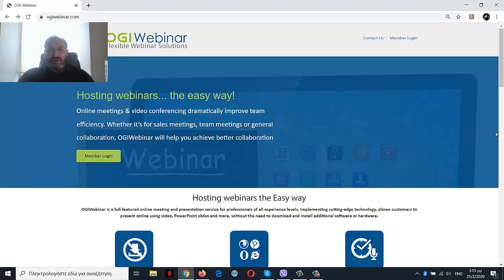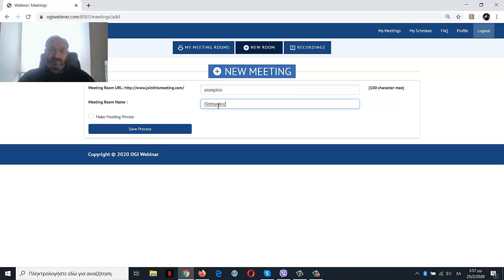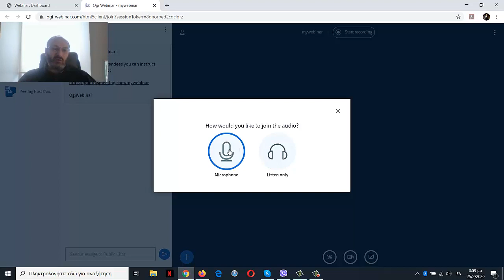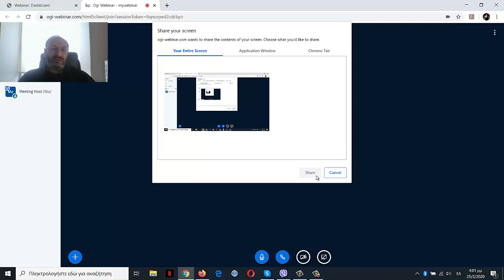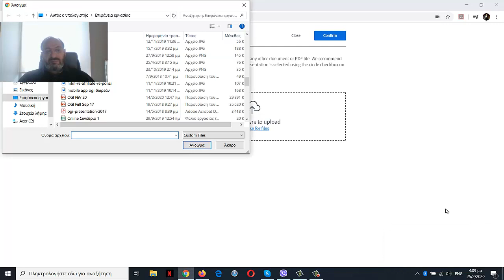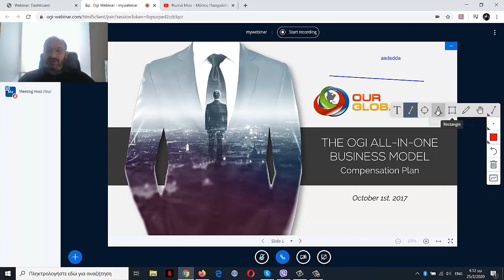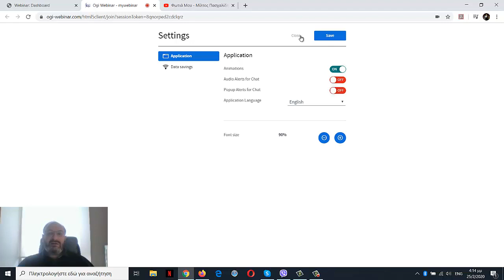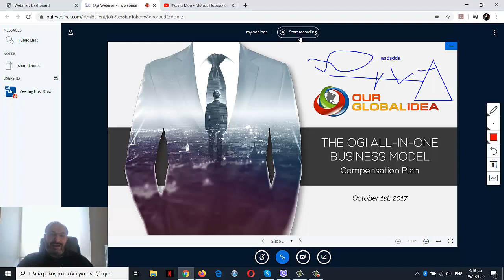OGI Webinar πως λειτουργεί αναβάθμιση 2020